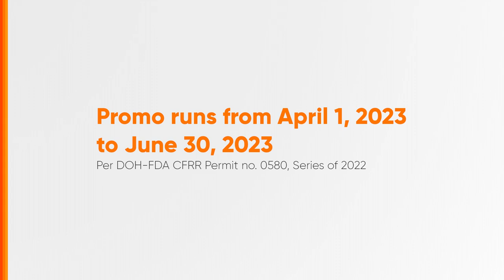Cobra Panalo sa Lakas Promo Radio Ad Q2 2023 30s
Ito po ang Q2 2023 Radio Ad ng Cobra Panalo sa Lakas Promo!

DRPS Two 3978: Cobra Panalo sa Lakas Promo Radio Ad Q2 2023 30s